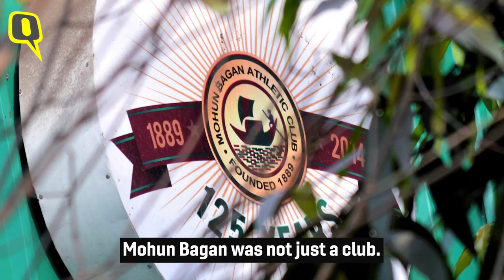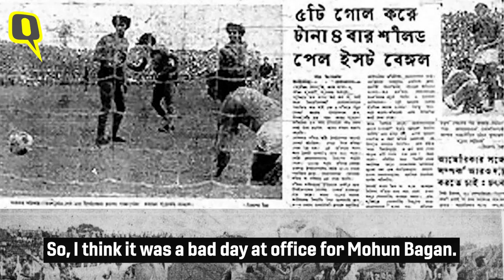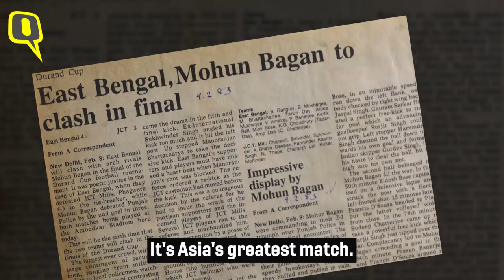Novy Kapadia Talks About Mohun Bagan's Rich History | The Quint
As Mohun Bagan step into a new era, football expert Novy Kapadia speaks on the club's illustrious history, notable players and how ISL stand a chance to benefit with the green-and-maroon brigade now in their ranks.